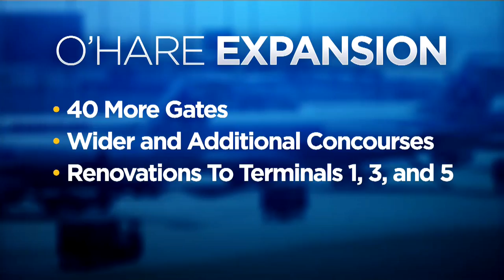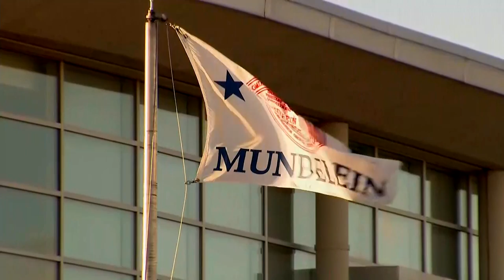CBS 2 News Digest: Multi-Billion Dollar Plan For O'Hare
Chicago wants a big overhaul at the airport, plus Megan Glaros as a warming trend in her forecast.